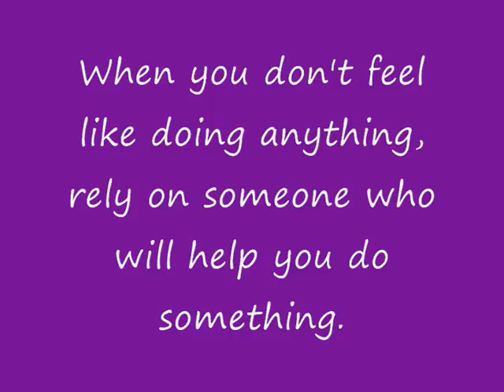Jenny Lai for Shasta High ASB Secretary